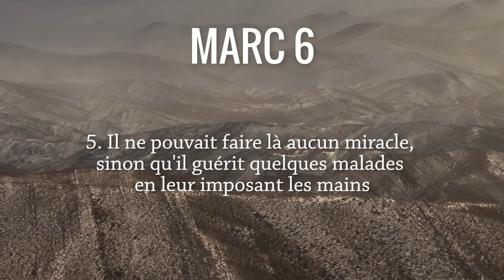Jésus de Nazareth Marc 6, 1-6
Allez directement aux chapitres :
00:16 Lecture de Marc 6, 1-6
01:09 Commentaires du texte biblique :
           03:29  Réaction des Nazaréens
           10:06  Être prophète dans son pays
           14:22  Jésus et le miracle